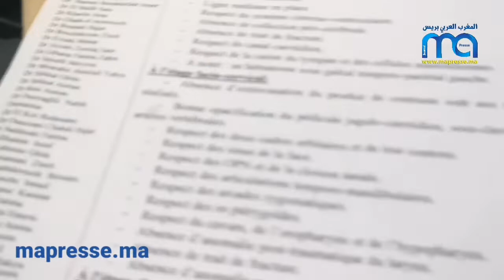الأخ الأكبر ديال مي نعيمة وطاطا بديعة دخل طول وعرض ف القضية وها شنو دار.. @